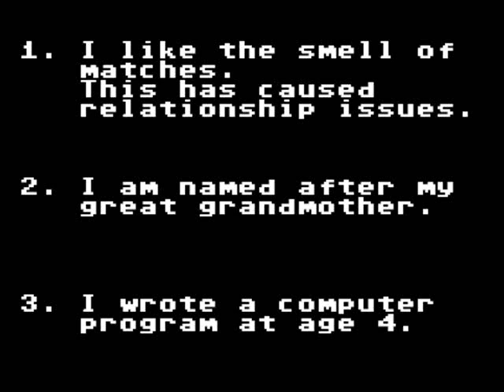100 Subscriber special - Five facts and a game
An idea borrowed (or blatantly stolen) from ssskinner. Because ALL my best ideas are other peoples.